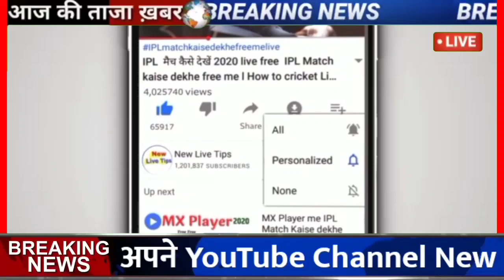Mosam ki jankari August ka mausam vibhag weather news today. 17 September 17 सितंबर का मौसम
7 सितम्बर 2022 मौसम विभाग की चेतावनी ! mosam 7 September weather update Skymet weather news delta plus
INDIA, NEW DELHI, भारत में कब आयेगा मानसून 2022, Southwest Monsoon 2022, Long-range forecast, Ministry of Earth Scienceslol
Monsoon 2022 Seasonal Meteorological Department will issue the first stage Long Range Forecast (LRF) for South-West Monsoon (September – October) Seasonal rainfall for the year
Aaj tak, Mosam, Vibhag, Chatavni, Mosam vibhag chatavni , Mausam vibhag chetavani, 4, :मौसम विभाग, भयंकर चेतावनी,7 से 30 सितंबर , 41 राज्यो